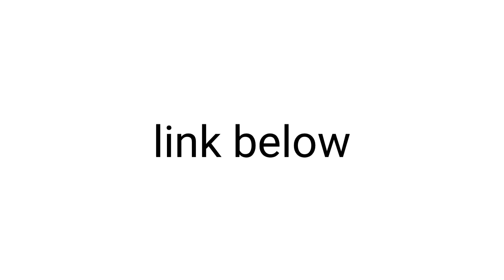New GG&C discord server